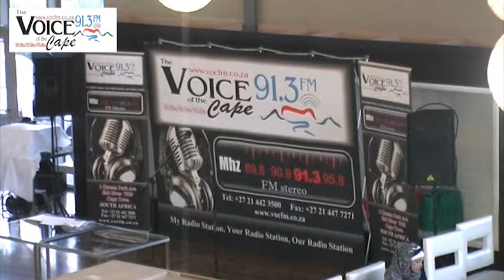VOC Bursary Handover & Festival 'Thank You' Dinner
A total of 26 students were awarded with bursaries at VOC's bursary dinner at Kaprinos on Wednesday 12 February 2014 , which marked the 8th disbursement of the VOC bursary fund. The event served as both a bursary handover, and a special thank you dinner for the VOC festival, held at Vygieskraal stadium in December.